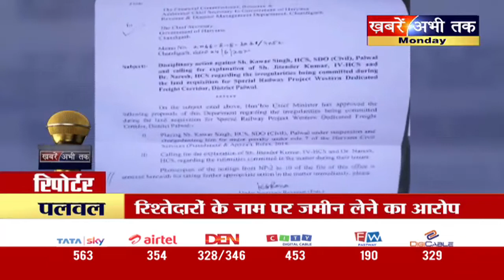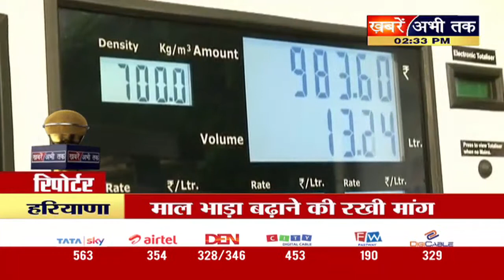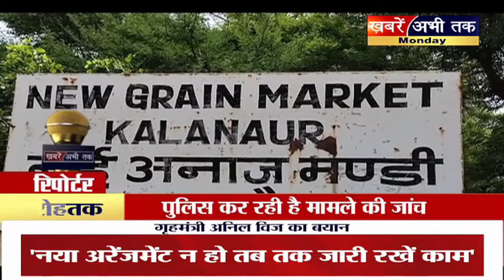Prime Reporter: हरियाणा की बड़ी ख़बरें... देखिए रिपोर्टर के साथ | Khabrain Abhi Tak